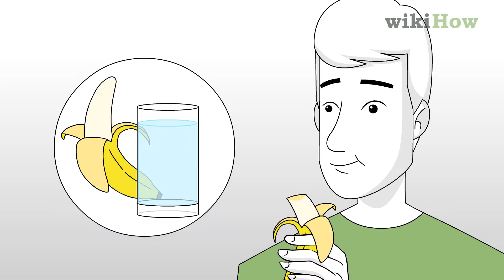How to Stop Dizziness